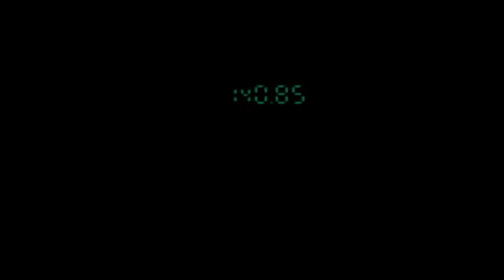Metal Gear Solid 1998 Parte 18